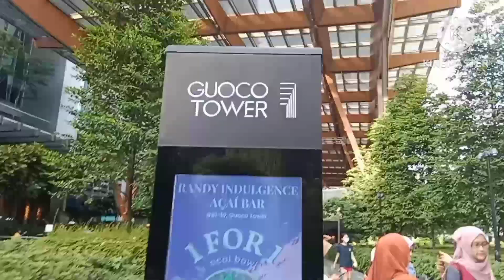Strolling Around At the Urban Park landscape green scenery#garden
urban park at tanjung was nice for picnic, feature's with green lawn rooftop garden enjoy the views and unwind the park.